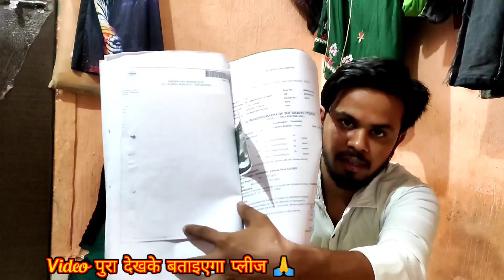Report आ गया Baby का वजन बड़ा है कि नही 🤔 | Love Marriage Couple | Neema Love Akshay Kumar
हमारे सभी Channel का लिंक नीचे है -- YouTube, Instagram